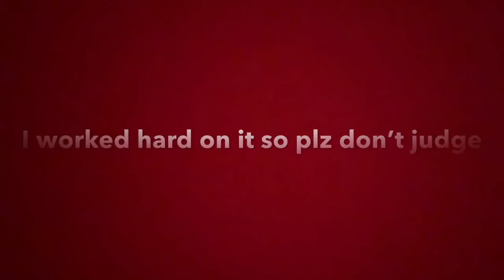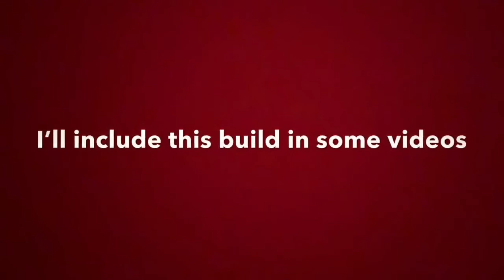Siren Head Build in Minecraft (#1)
This is the first Siren Head that I built in Minecraft. There's one part in the video that I didn't mean to put in where lightning strikes behind him and makes it look epic! Also if you look at the bottom right of the screen, you can see my Cartoon Cat build.